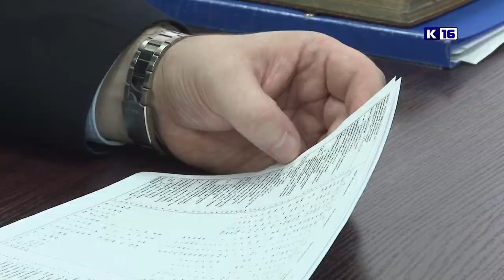Происшествия в Сарове. Итоги года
На традиционной пресс-конференции начальник МУ МВД России по ЗАТО Саров А. Чернышев подвел итоги года и рассказал о самых резонансных преступлениях в нашем городе.